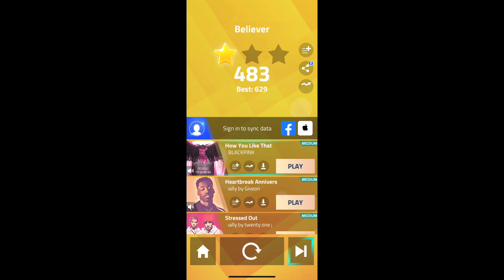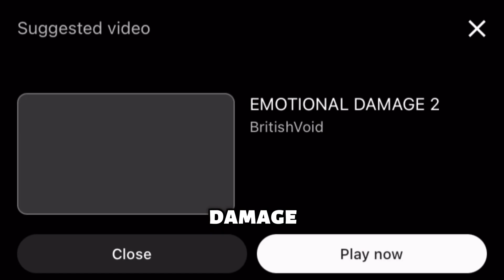Believer - Imagine Dragons 🎤 MAGIC TILES 3 🎹 | Gameplay 👾